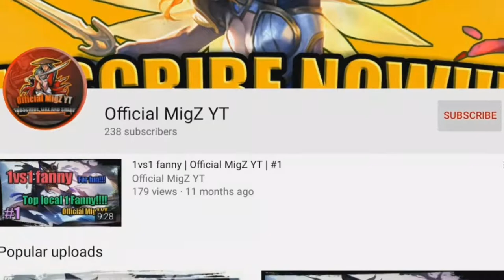Fanny Highlights | Official MigZ YT | God is back🔥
Track: Imagine Dragons - Believer (Romy Wave Cover) [NSG Remix]